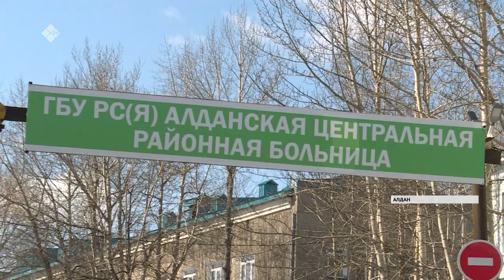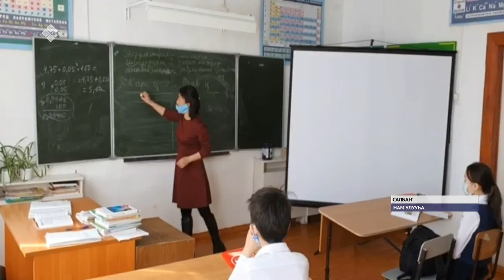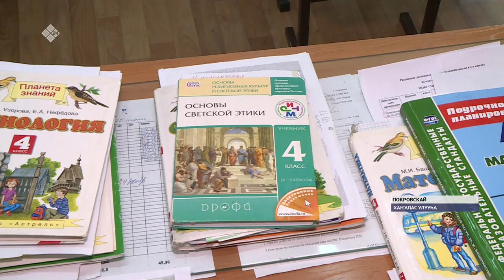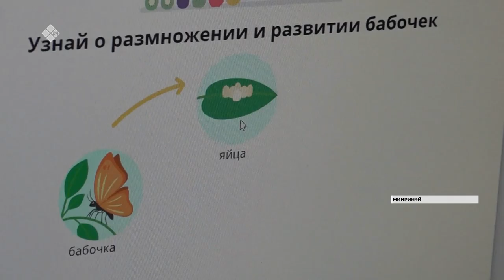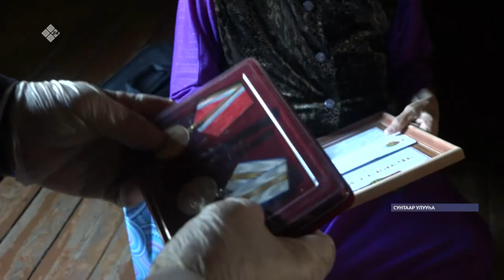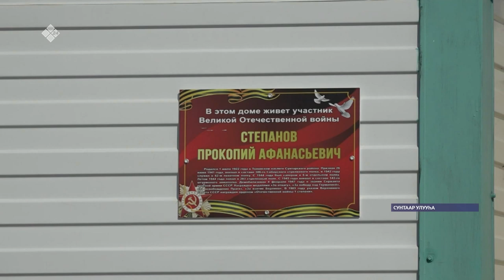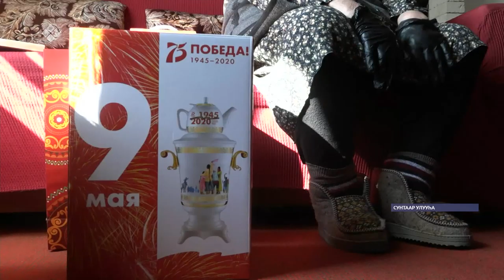«Саха сирэ» информационнай биэрии. Муус устар 16 күнэ, 20:30 ч